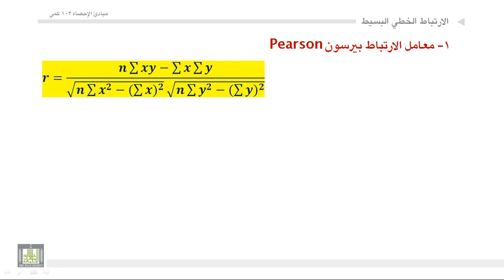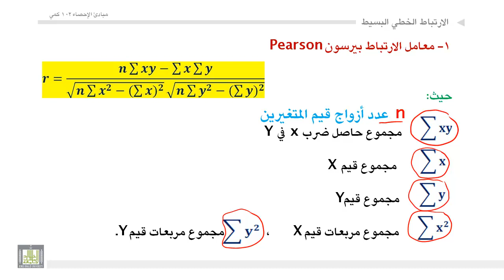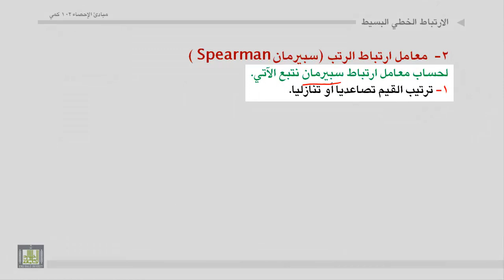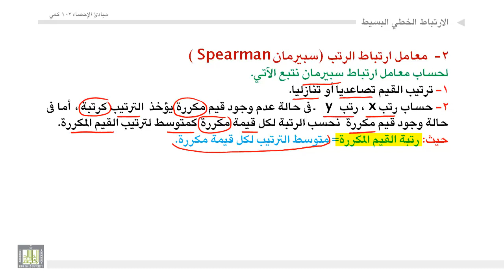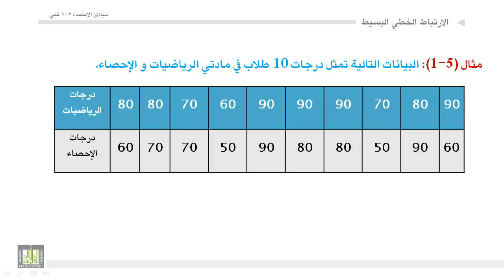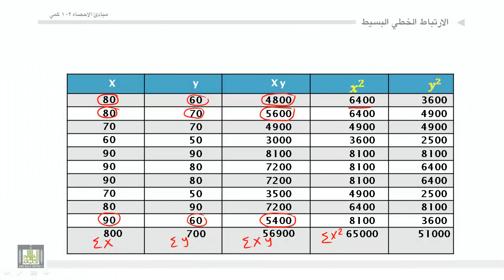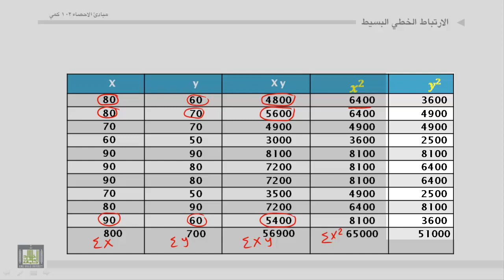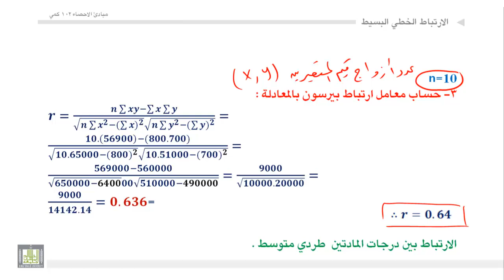مبادئ الإحصاء - ارتباط بيرسون وسبيرمان 1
حساب معامل ارتباط بيرسون و حساب معامل ارتباط سبيرمان